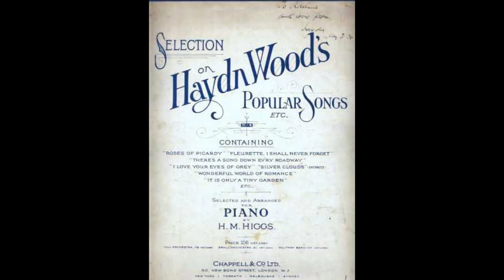HAYDN WOOD popular song selection arr H M Higgs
Haydn Wood (25 March 1882 – 11 March 1959) was a 20th-century English composer and concert violinist, best known for his 200 or so ballad style songs, including the popular Roses of Picardy.

Haydn Wood was born in the West Riding of Yorkshire town of Slaithwaite. When he was three years old his family moved to the Isle of Man, an island which was often a source of inspiration for the composer. His two older brothers were also musicians: Harry (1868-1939) was a violinist, composer and conductor known as "Manxland's King of Music", while Daniel S Wood (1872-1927) was principal flautist with the London Symphony Orchestra from 1910, taught flute at the Royal Academy of Music and composed practice pieces that are still in use today.

In 1897, at the Royal College of Music, Haydn Wood studied violin with Enrique Fernández Arbós and composition with Charles Villiers Stanford. In 1901, he was soloist at a special concert commemorating the opening of the Royal College of Music's Concert Hall. The concert was attended by Joseph Joachim (who had heard him play before) and Pablo de Sarasate. They were so impressed that they sent him to Brussels for study with the renowned teacher César Thomson. He then embarked on a world tour, accompanying the Canadian soprano Dame Emma Albani and they continued their association for a further eight years.

From 1913 he toured extensively with the soprano Dorothy Court whom he married in 1909. During this period he wrote popular ballads for her to sing, and also contributed to musical comedy productions: for example, he contributed seven numbers to the musical play Tina, which opened at the Royal Adelphi Theatre in London on 2 November 1915, and wrote all the music for Cash on Delivery at the Palace Theatre in 1917. In 1916, Haydn Wood composed his most popular song, Roses of Picardy for Dorothy, reportedly selling 50,000 sheet music copies per month and earning a six figure royalty sum  The song Love's Garden of Roses was written in 1915, but didn't become well known until popularised by John McCormack's recording, one of the biggest hits of 1918. Another big success came in 1923 with A Brown Bird Singing. By 1926 he was able to support himself as a full time composer for the first time.

From 1939, he served as a director of the Performing Right Society. On the occasion of his 70th birthday in 1952 he was given a full concert dedicated to his music by the BBC. His last song appears to have been Give Me Your Hand in 1957. He died in a London nursing home on 11 March 1959, two weeks before his 77th birthday